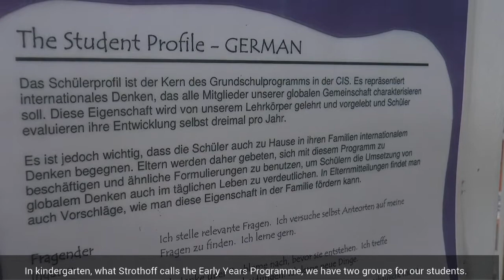The Early Years Programme, a Strothoff Story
Take a 2-minute stroll through our pre-primary class and then try out some play-based learning of your own!